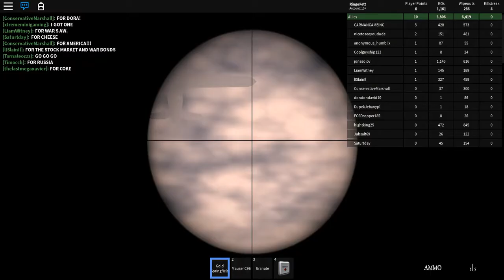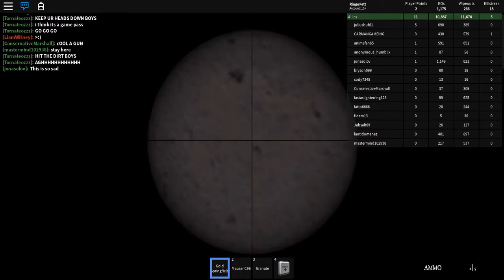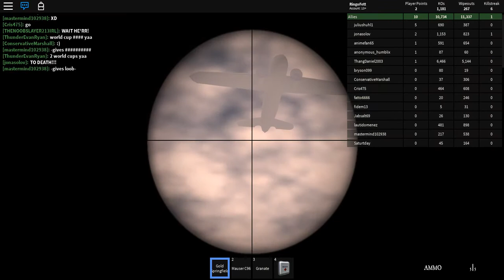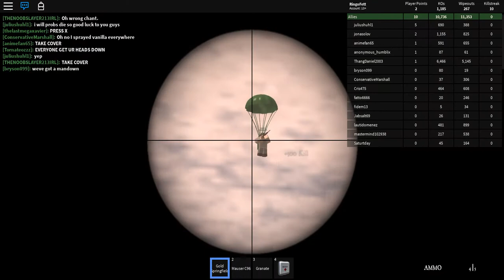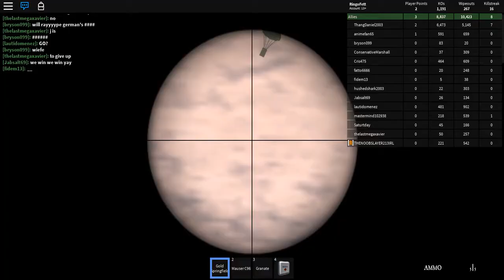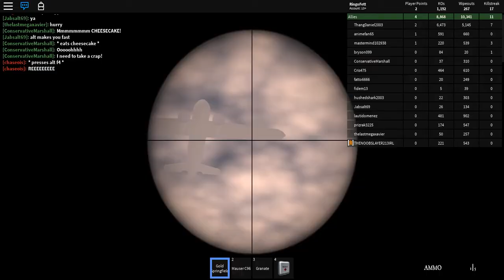Roblox D-Day Sniper gameplay 2 9 []Read Desk[]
I'm going to test something out. I'm gonna wait till School starts. The reason why is that last school year, I was uploading more than normal. Probably to get the stress of school off me. Anyway I will try to upload before school starts. :D Here's something off topic. Please remember this, I swear to not become a clickbait channel if I do, tell me in the future about this video. See you peeps later :D